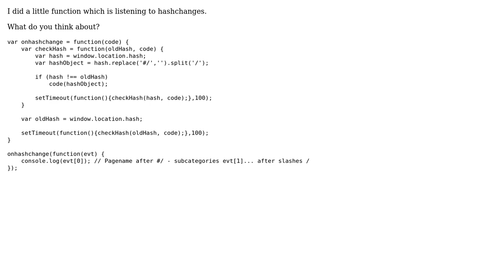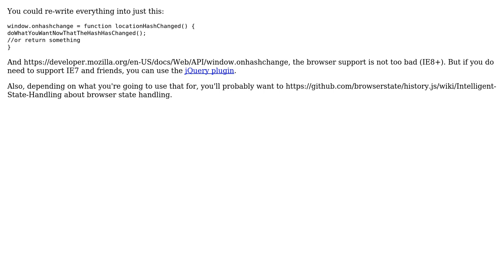Code Review: Simple haschange event (2 Solutions!!)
Code Review: Simple haschange event

With thanks & praise to God, and with thanks to the many people who have made this project possible! | Content (except music & images) licensed under CC BY-SA | Music | Images & others | With thanks to user Pinoniq user Jonny Sooter user David Farina and the Stack Exchange Network Trademarks are property of their respective owners. You are responsible for your own actions.